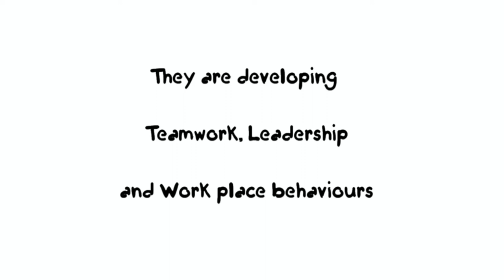Transformations 2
A follow up to one of our most successful projects, some of our proudest moments, focusing on the Kew Cemetery reclamation project, in association with Burke and Beyond.